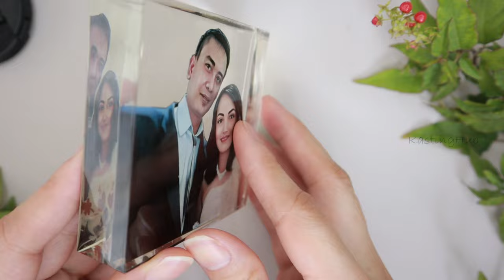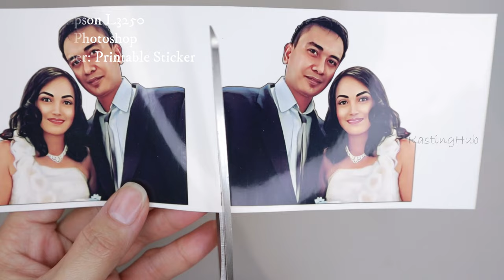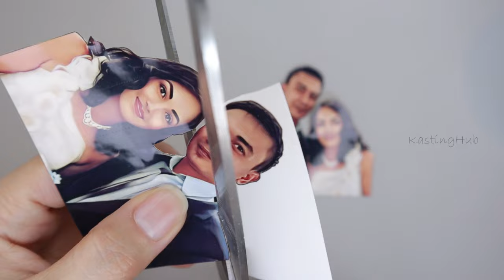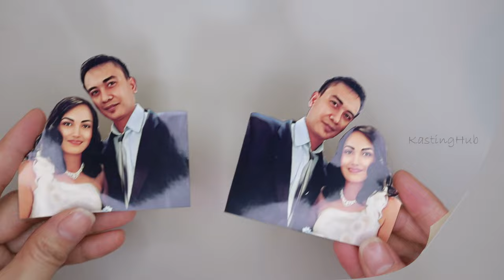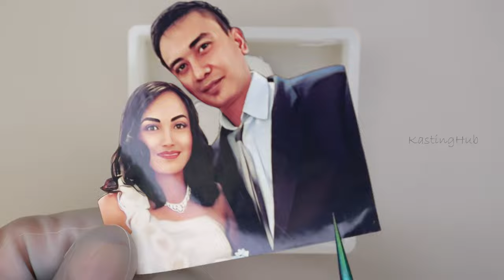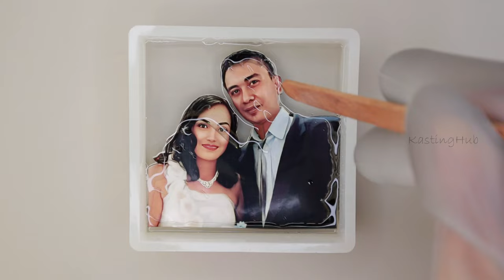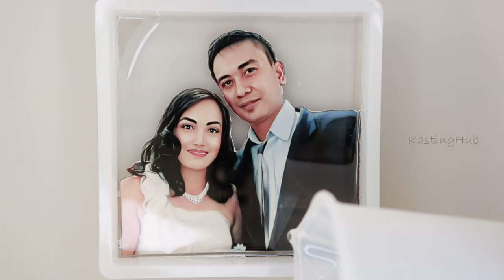How to make Customised Resin Photo Frame | Resin Photo Frame Gifts Tutorial | DIY Resin Frames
Customized resin photo frame for beginners.

resin letters
resin photo frame
How to make Resin Photo Frame | Resin Photo Frame Tutorial
Resin photo frame how to make resin photo frame
Resin Photo Frame Tutorial updated | Step-by-step

【Music】
I will dance to your music composed by のる